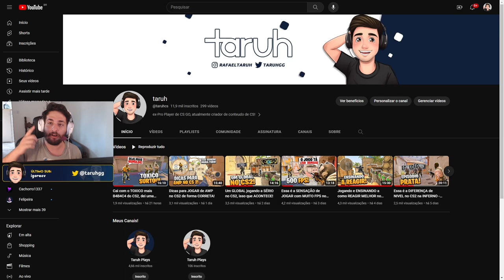Cai contra esse STREAMER FAMOSO ( WAST ) e AMASSEI ELE, chorou pra MIM ?